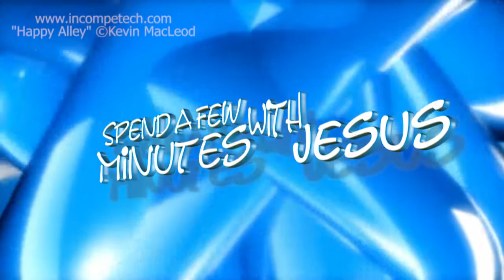Using Parables -- Day 6 | #146